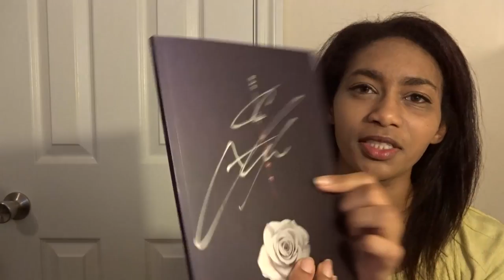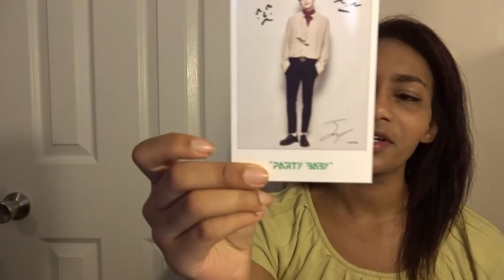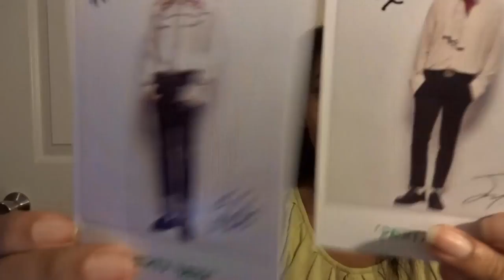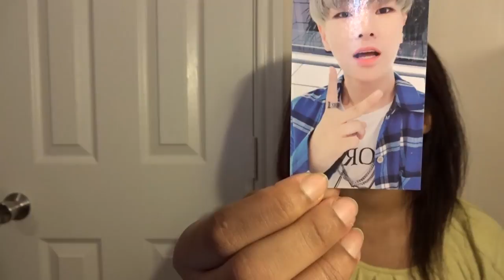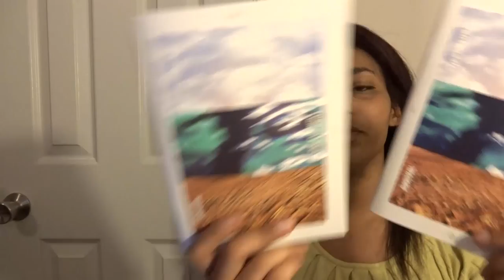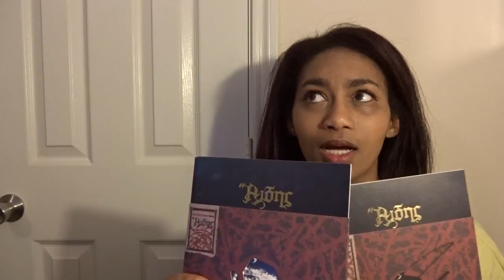KPOP Merch For Sale - 1704